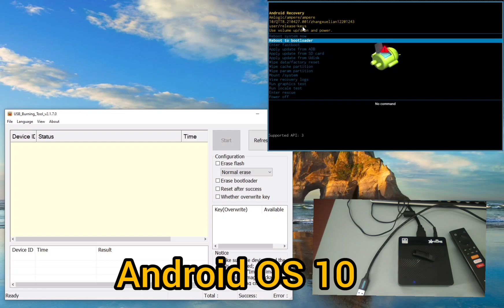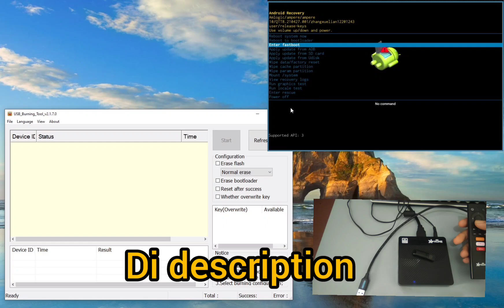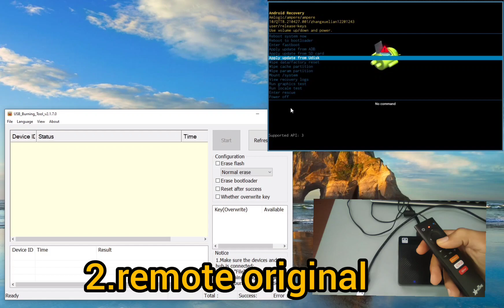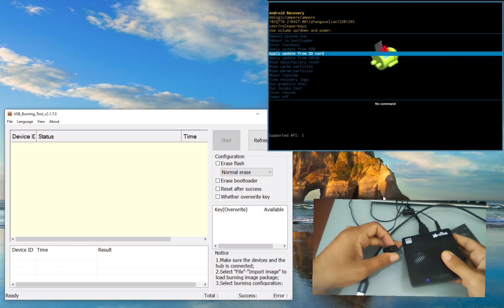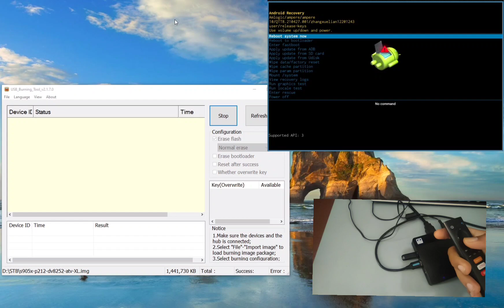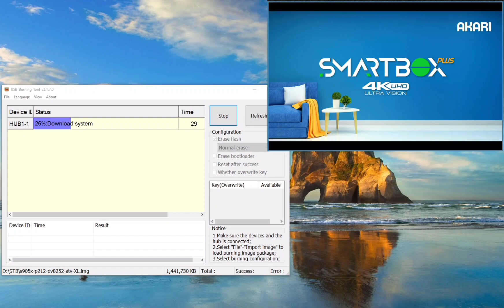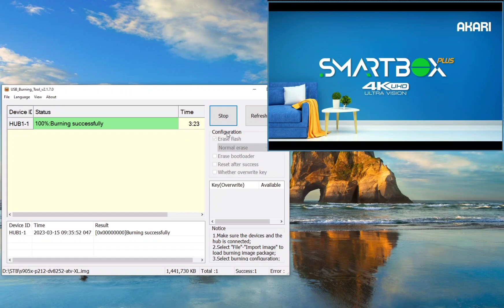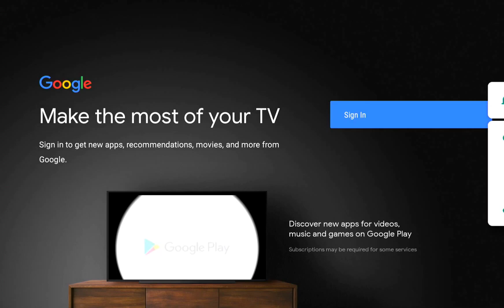Cara Memperbaiki STB AX512 yang stuck di recovery mode karne gagal upgrade ke andoid 10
Pada kesempatan kali ini admin ingin berbagi cara memperbaiki /fix STB AX512 Android 10 chipset s905x Android 10 yang mentok di recovery mode

Bahan yang perlu di persiapkan :
1.Flasdisk /mmc card
2.kabel M2M
3.Remote orginal
4.Adapator
Untuk lebih jelasnya silahkan simak video dengan seksama

Link Download Dan Tools
1.Ota Zip os9
3.usb burning tools

Buat yang mau beli stb jg bisa cod bayar di rumah
Lazada

best regard